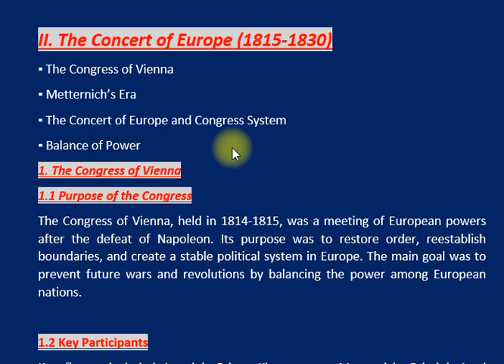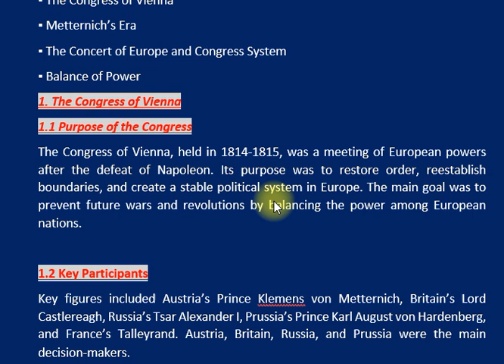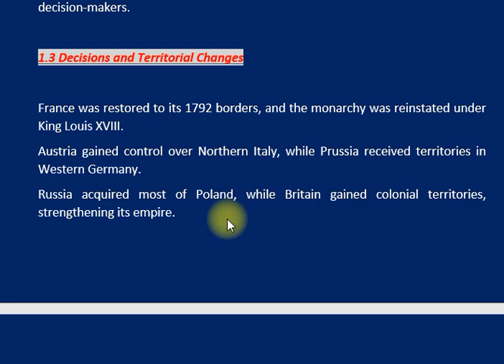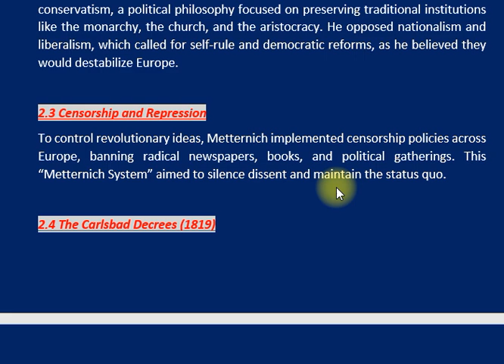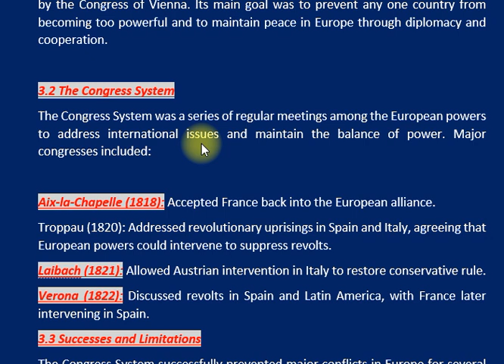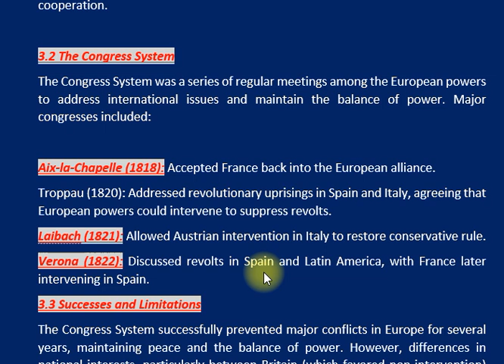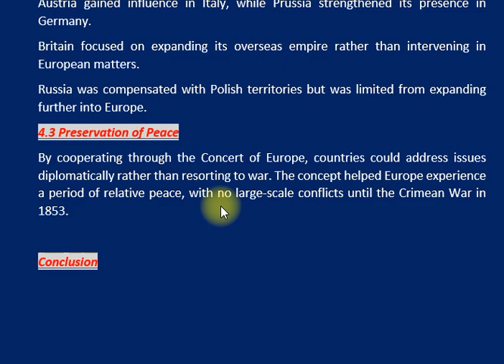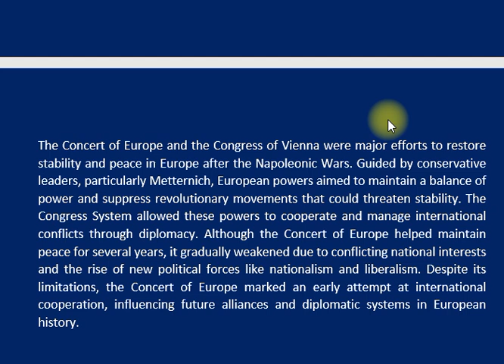II. THE CONCERT OF EUROPE (1815-1830) | EUROPEAN HISTORY | CSS PMS TIMES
In this series, we dive into The Concert of Europe (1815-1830), a crucial period marked by the aftermath of the Napoleonic Wars and the efforts to restore stability across the continent.

Join us as we unravel:

The Congress of Vienna: Discover its purpose, key participants, and the decisions that reshaped Europe’s political landscape.
Metternich’s Era: Learn about the influential role of Prince Klemens von Metternich, his conservative policies, and the measures he took to maintain order.
The Concert of Europe and the Congress System: Explore the alliance formed among major powers to uphold the balance of power and prevent future conflicts through diplomacy.
Balance of Power: Understand the principle behind distributing power among nations to ensure peace and stability.
Through engaging discussions and insightful analysis, we highlight the successes and limitations of these diplomatic efforts, including how they laid the groundwork for future international cooperation.